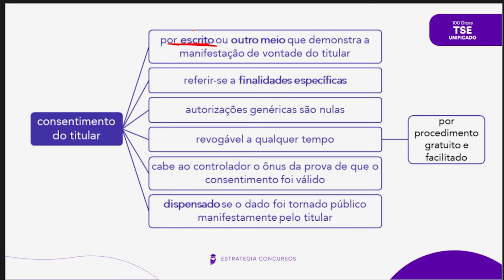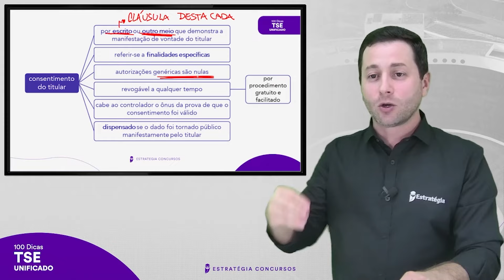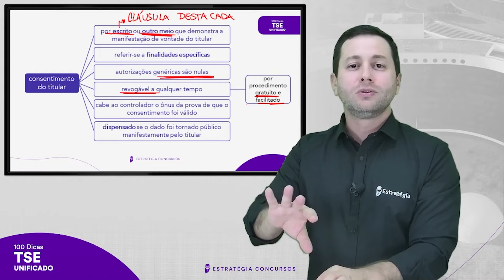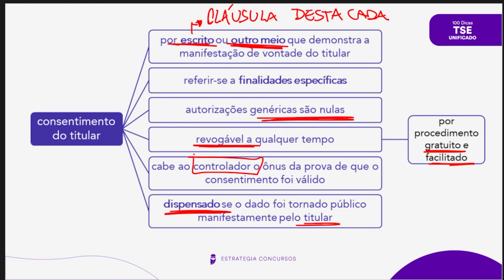LGPD: consentimento para tratamento dos dados - Dica 71 - Projeto 100 dicas TSE Unificado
▶ Sujeito Ativo e Passivo - Dica 70 - Projeto 100 dicas TSE Unificado

✅ Prepare-se para o TSE Unificado com nossos especialistas!